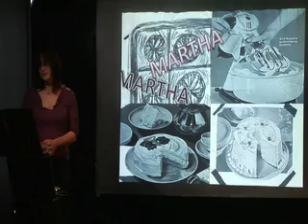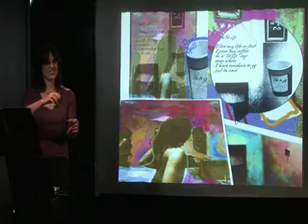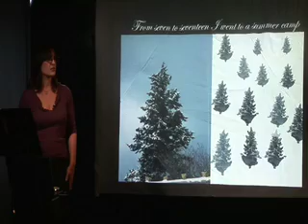Jill Carey's Multimedia Performance of stories at Stamford Arts Center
Jill Carey's Humorous Live Performance of "No Customer Service" with music and animations.